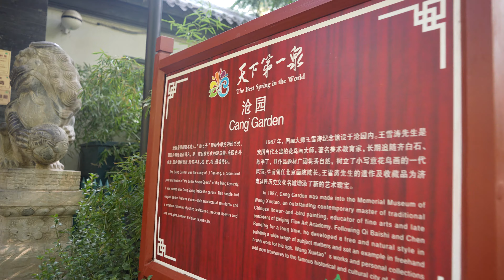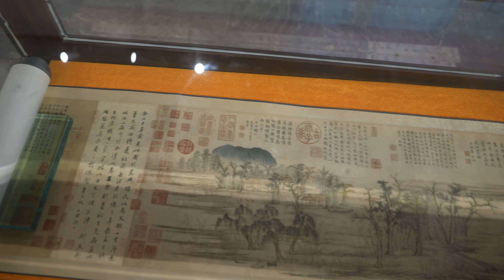China wallk JINAN, A7S3, 4K50FPS